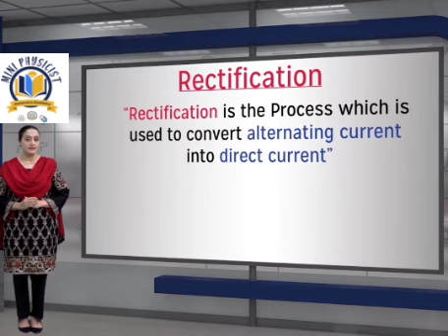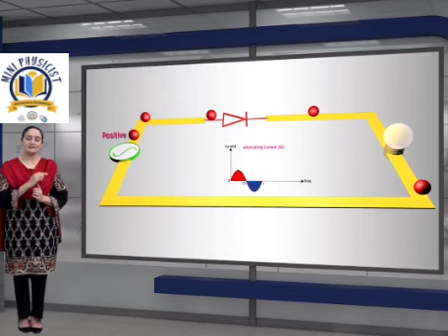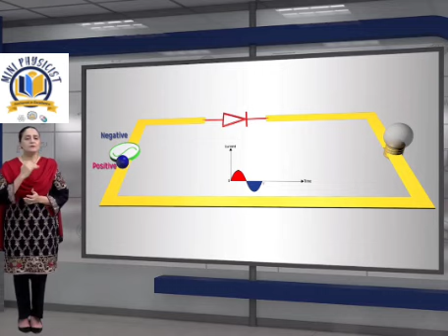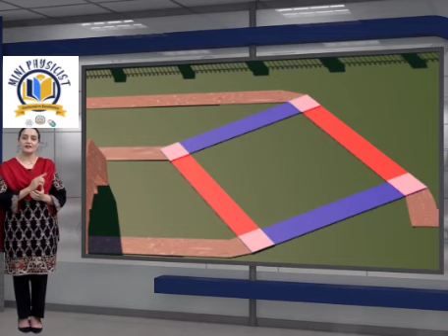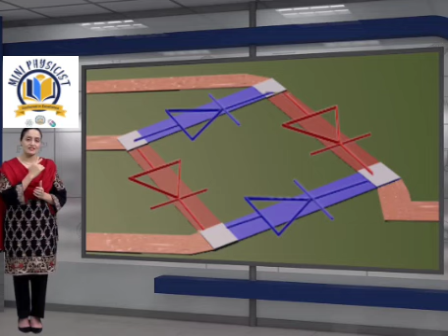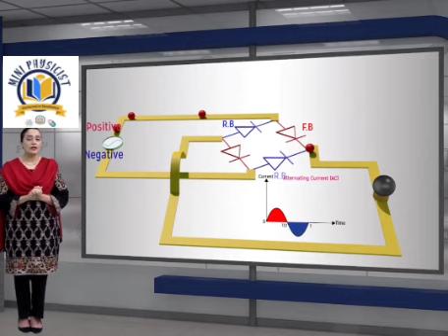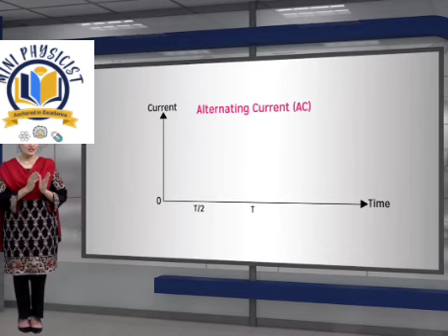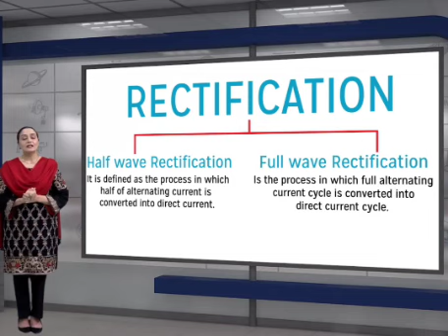Rectification Class 12th Physics Electronics